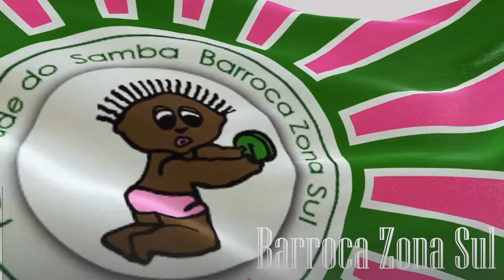Hino Barroca Zona Sul- Ao Vivo na festa de aniversário do Kacike da Vila